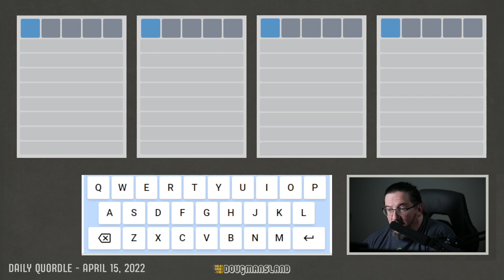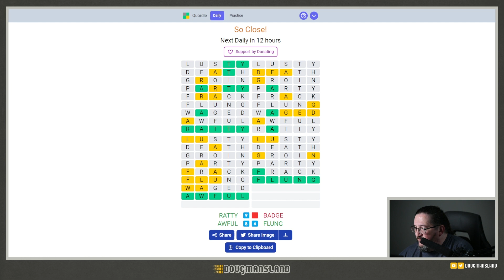Doug plays today's Quordle 04/15/2022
It's April 15, 2022 and Doug is playing today's daily Quordle!

I can also be found on Twitch!

For some reason, I also make Tik Tok videos!